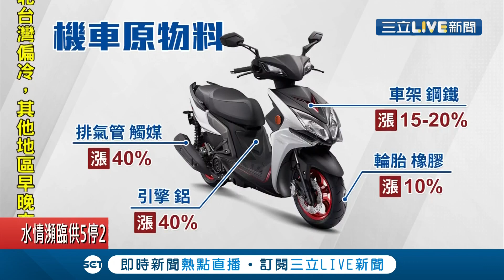機車均價飆新高！受疫情衝擊原物料漲價 平均售價"破7萬元"創新高│記者 許信欽 曾建勳│【消費報你知】20210322│三立新聞台